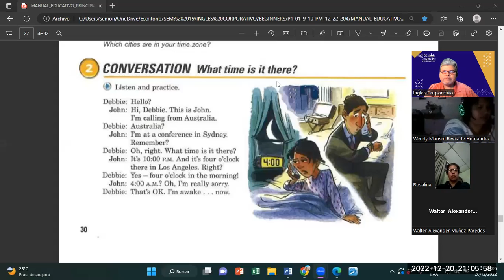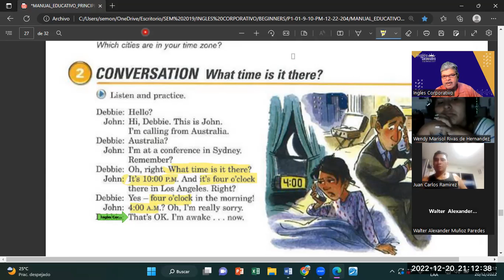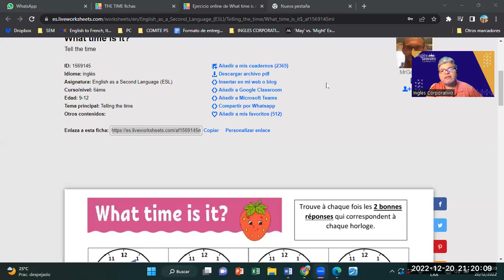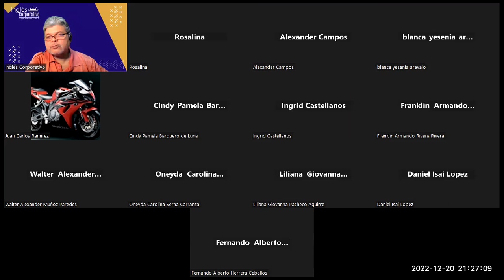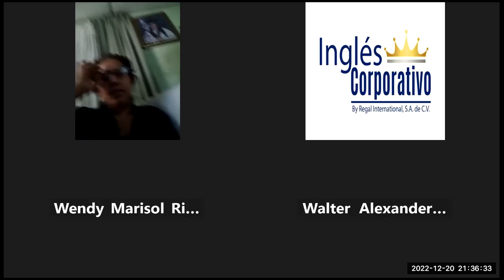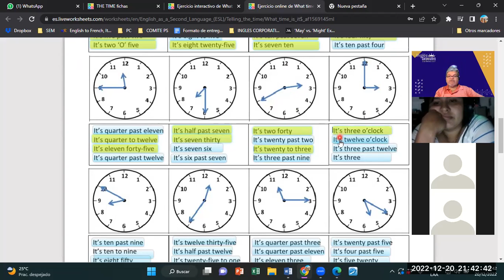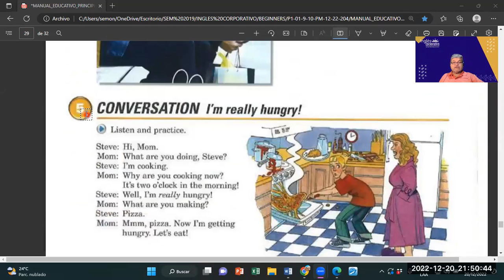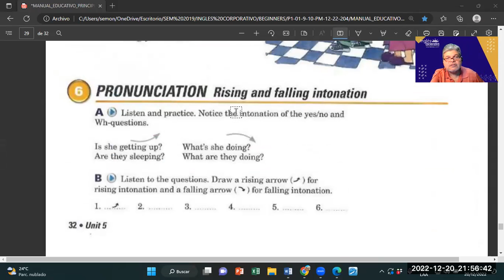Inglés Corporativo-20122022-THE TIME